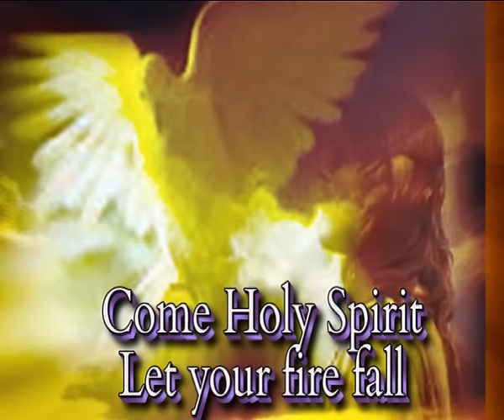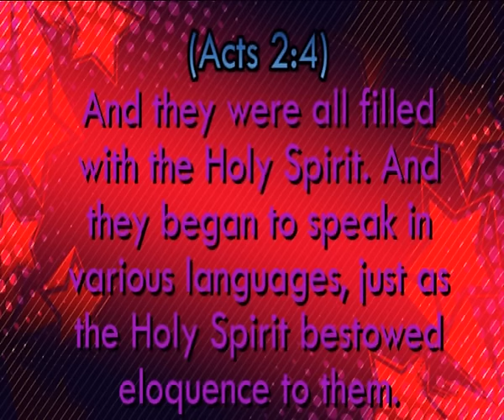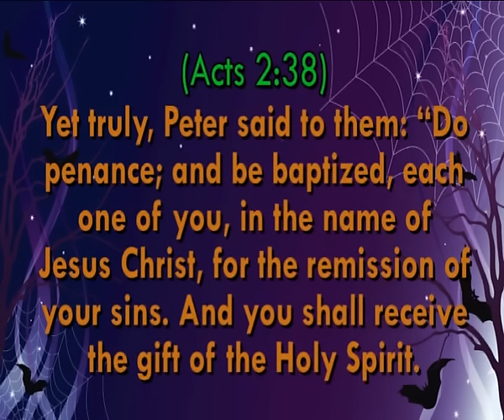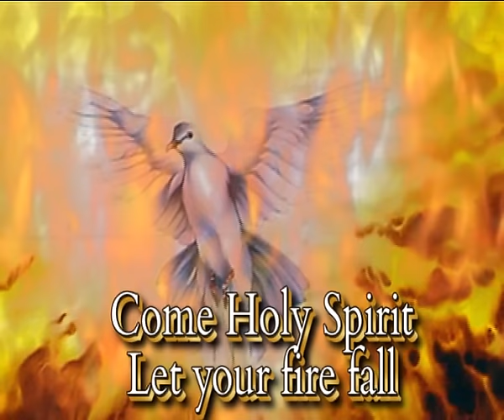Holy Spirit Come With Your Fire || English devotional songs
English Christian Devotional Song
Romans 8:26, NIV: "In the same way, the Spirit helps us in our weakness. We do not know what we ought to pray for, but the Spirit himself intercedes for us through wordless groans."